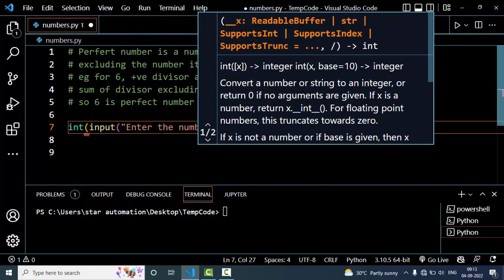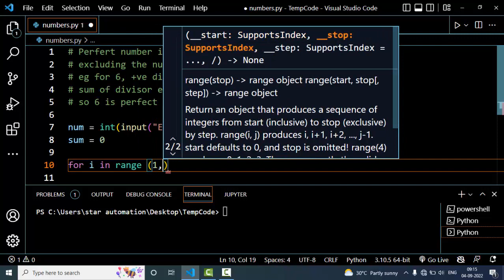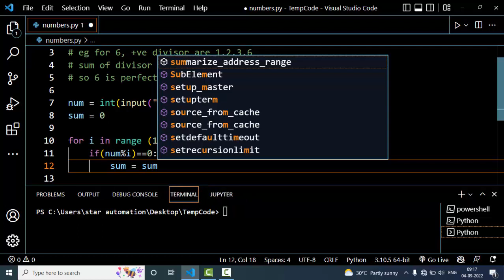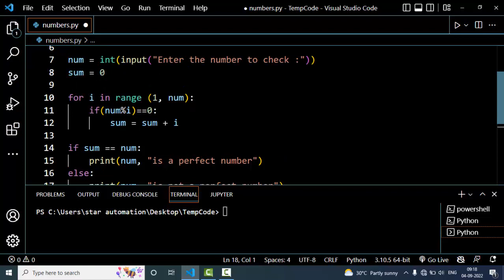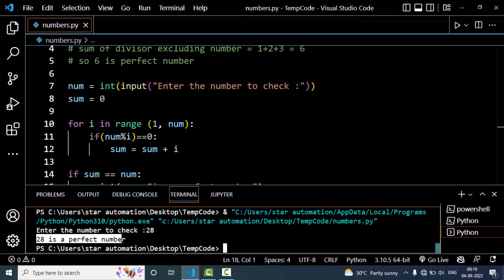Check for Perfect Number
This tutorial video explains how to check that a given number is a perfect number by using Python programming code. It is in hindi language.

It is useful for all students.